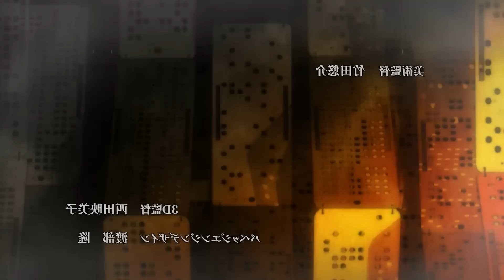🔸MÉDICO ROBO LAS NOTAS PERDIDAS DE FRANKESTEIN PARA TRAER A LA VIDA A SU MEJOR AMIGO | Resumen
Hola, espero que les guste y ayuden a que el algoritmo recomiende el video ❤